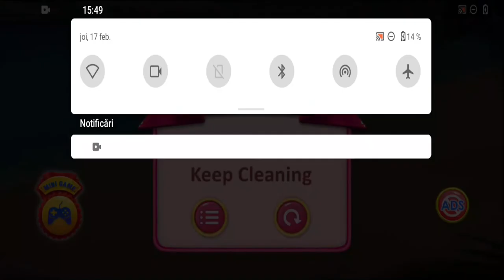Messy House Cleaning Gameplay - Home Cleanup Game Part 20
Play the most interesting House cleaning activities in this game for girls and not only.

Welcome to your sweet house and cleaning the world in keep your house clean. Best house cleaning and home clean up girl game. Help the girl to clean up these messy house. My home cleaning is here in which you will cleanup princess and highschool girls house with fun. Come to pinky house let’s start clean activities. Keeping your dream house cleaning. Never mess with your dream home & take well care about decoration through fresh flowers while engaging house helper with your family members. Play this clean up game with many different cleanup activities.

Features:

- bedroom cleaning
- bathroom cleaning
- bathroom mini cleaning
- kitchen cleaning
- cloth cleaning
-garden and machines cleaning (helicopters, cars, toys)
- hall cleaning
- windows cleaning
- free and easy to play
- best home game
- room Clean up
- how the housekeeping is actually done